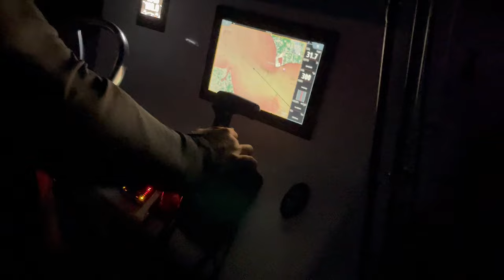Insane Tampa Bay hogfish bite!!(multiple keepers)